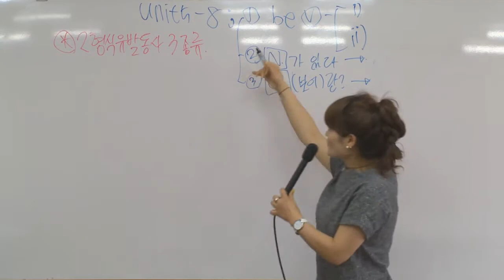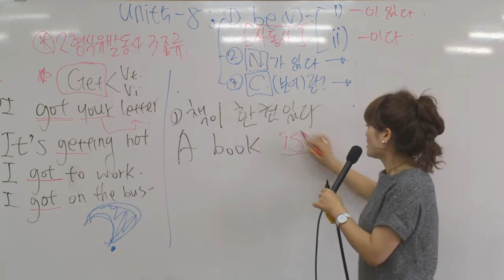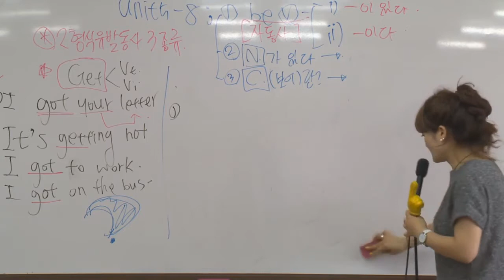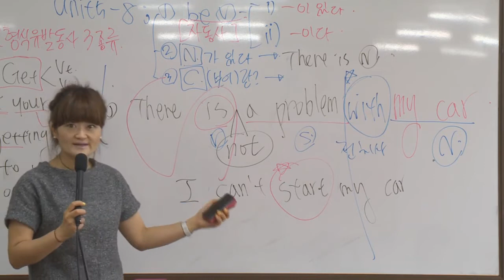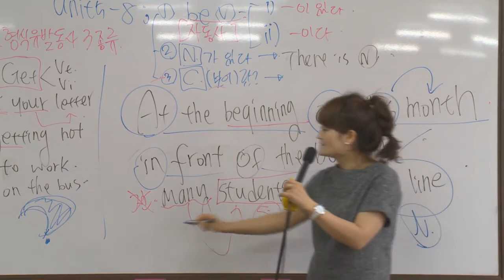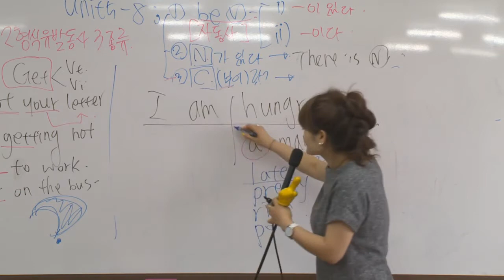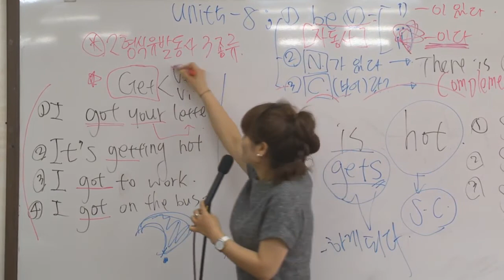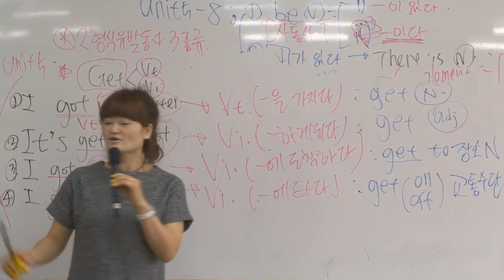지말선 기초 영문법 A 5강 (주격보어 란?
2형식 유발동사 3 종류